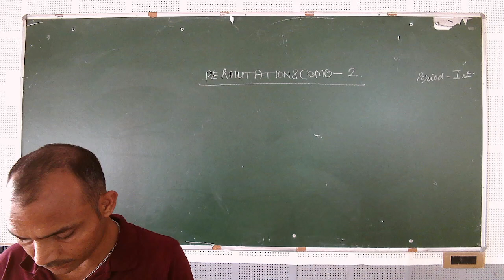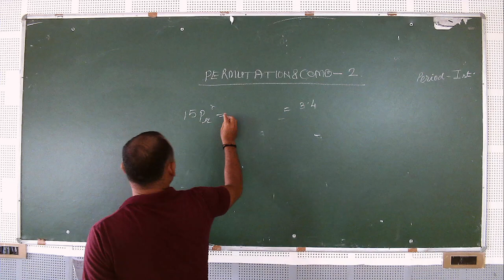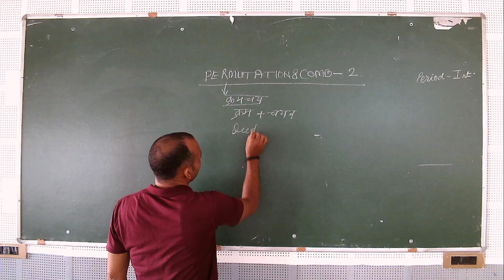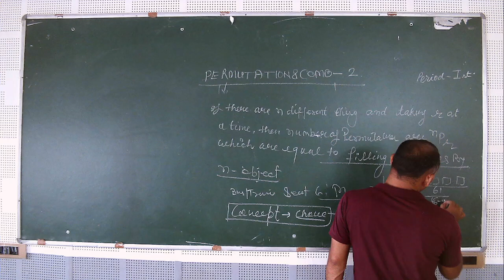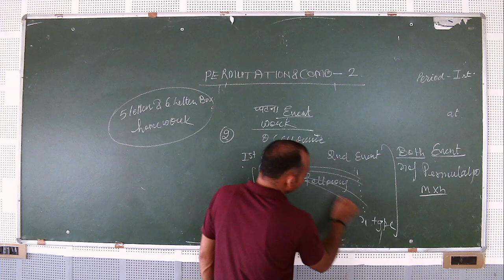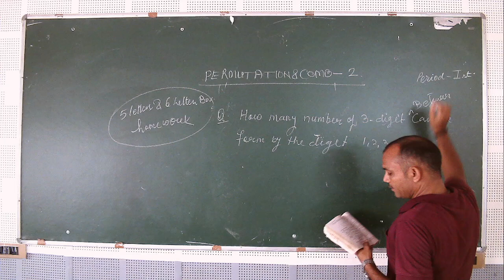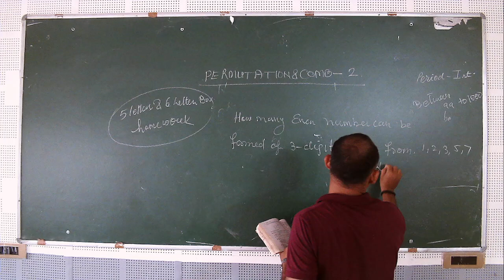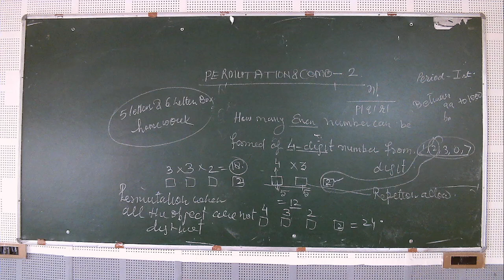IIT/JEE - MATHS (Permutation and combination-2) BY MR. DAINEY SINGH